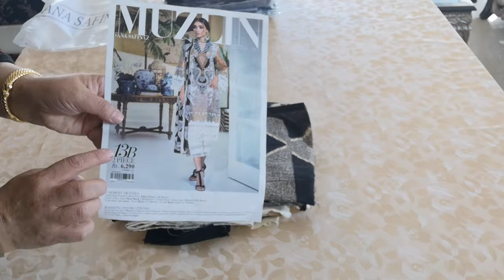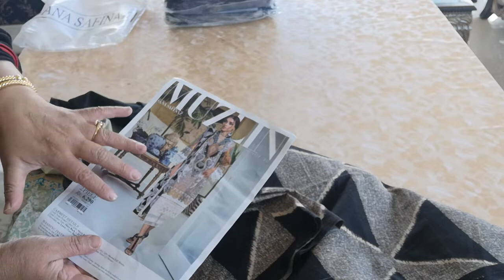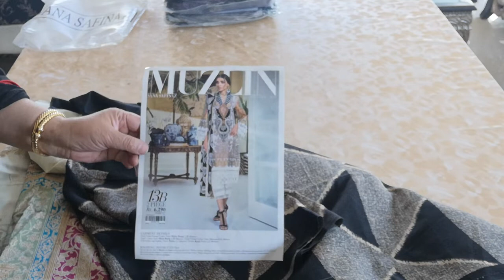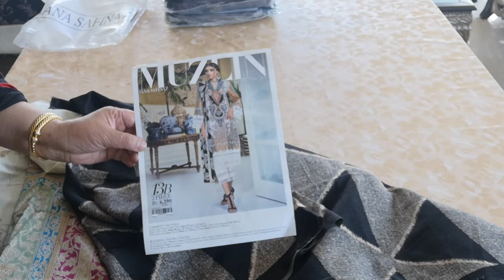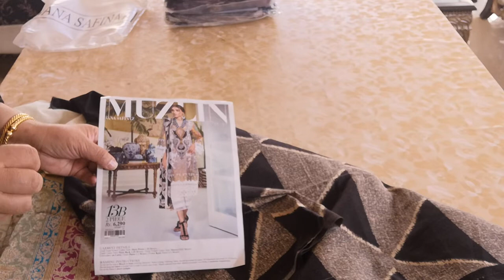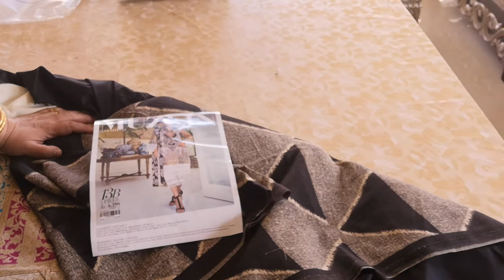Muzlin Winter ‘20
A boysenberry, plum, sepia and oat slub shirt is beautifully printed with South Asian paisleys. The exquisite embroidery features the same paisley motifs in sepia on an organza base. A rich blended pashmina shawl in boysenberry, sepia and oat with South Asian paisleys ties the winter festive look together.